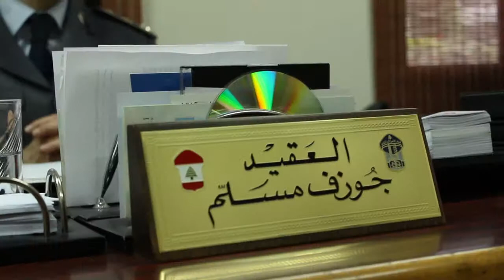نورهان حسين الأمن في لبنان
تقرير عن الأمن في لبنان - نورهان حسين